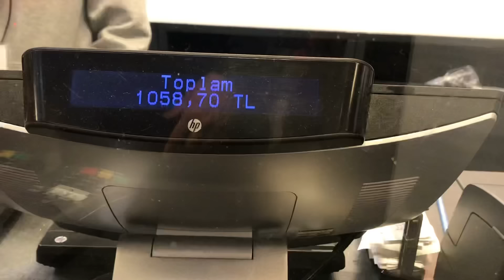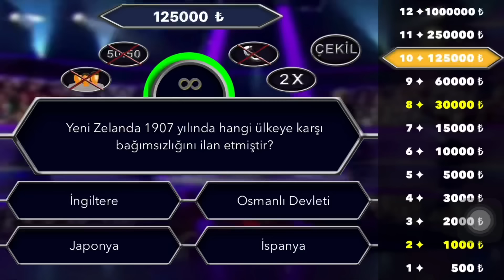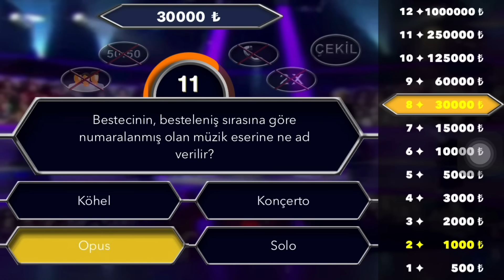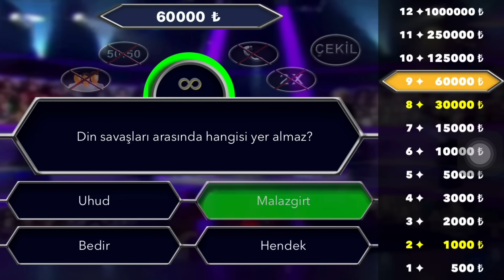Testo Ramazan Öncesi Son Günahlar - BULK 1.GÜN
Metin2 74 lvl çarla ramazan ayına giriş yapıyoruz kilo almaya çalışacağız her hafta... 120 görsek iyi olur ama çok zor... gymholixten hediyelerimizi açtık slim plakalaar, sissy squu ilerde açacağım salon açısından iyi olur.. milyoner de uzun süredir gelmiyordu